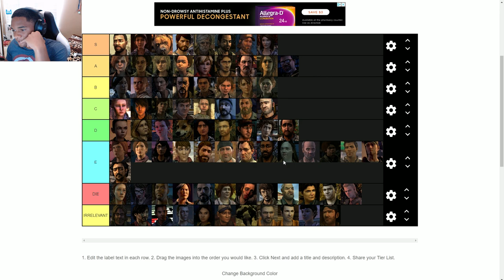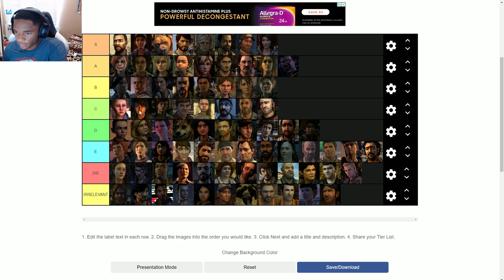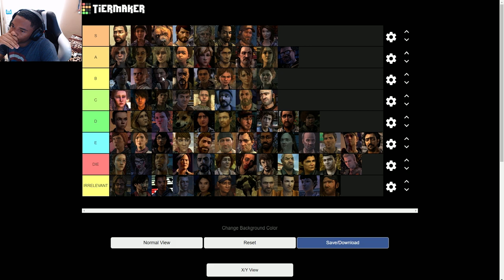The Walking Dead Game Characters TIER LIST (Part 3)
Hey guys Mortalmen here doing a Tier List for The Walking Dead Game Characters Part 3. Hope you enjoy!